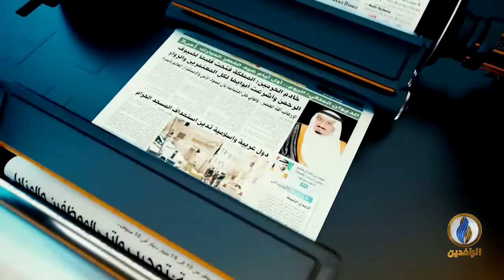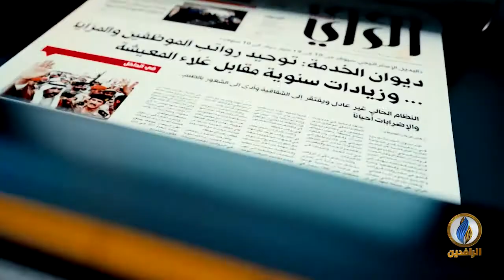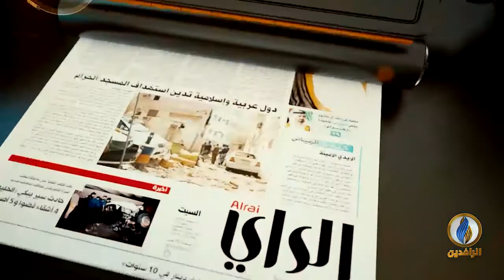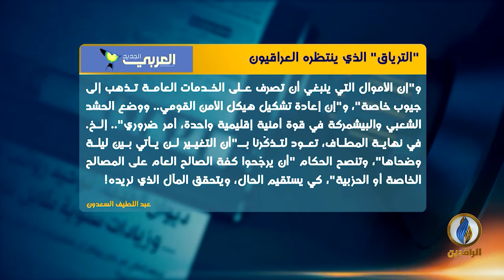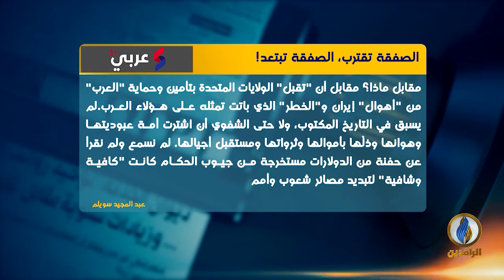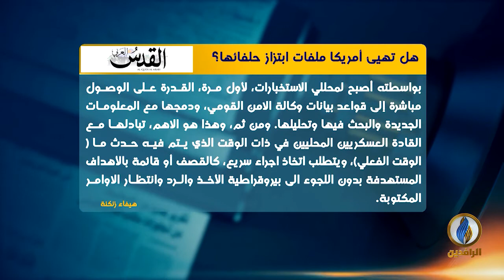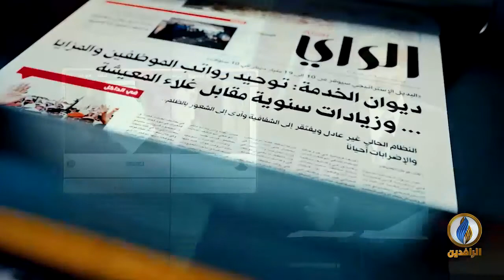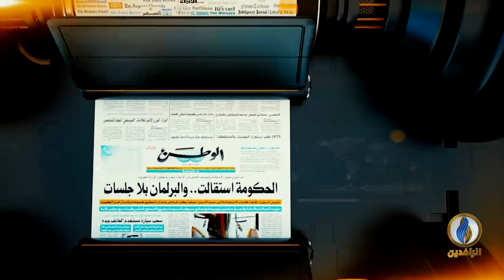صدى_الأقلام | 08 - 06 - 2019